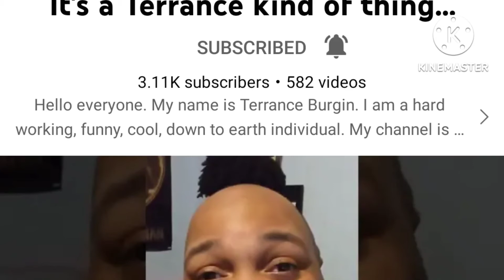shout out to @itsaterrancekindofthing... for letting me get to 400 well over 400